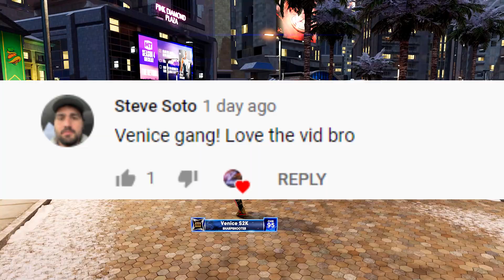Is Negative Impact A Good Takeover ? | Carmelo Anthony Series | EP8 | NBA 2K21 Next Gen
In this episode, I'm breaking down the Negative Impact takeover option and if it's worth considering on your own shot creating build.

The Carmelo Anthony Series is going to be a Let's Play on NBA 2K21 next gen using a build that ressembles a prime Carmelo Anthony. There's not going to be MyCareer offline gameplay, only park/pro-am. We also try to keep the same playstyle that Knicks Melo used to have.